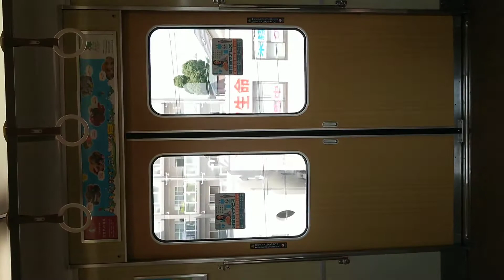阪急電車 宝塚線 扉 閉 十三駅～豊中駅